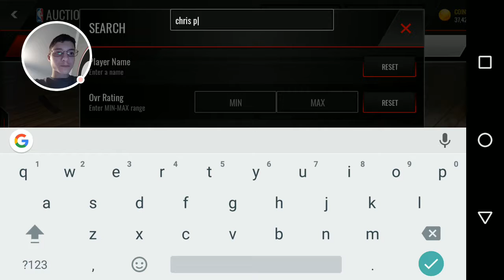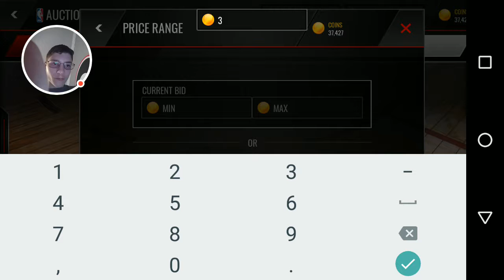I'm one of the best